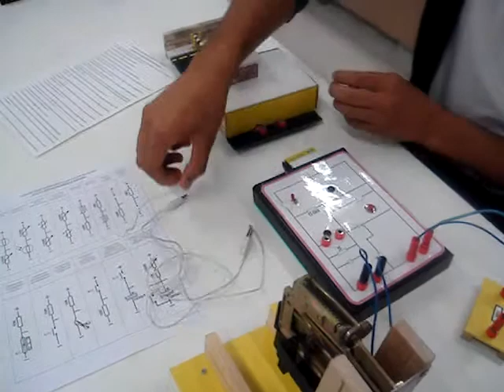Exp.7 parking lot bar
When a 2-Euro coin is inserted in the slot machine of a parking area, a horizontal bar is raised and then it goes back the minute a push button is pressed. Students of Athienou High School (Cyprus) connect input and output modules on a transistor/thyristor processing unit. Wiring can be done in no time, using wires with banana plugs or crocodile clips.